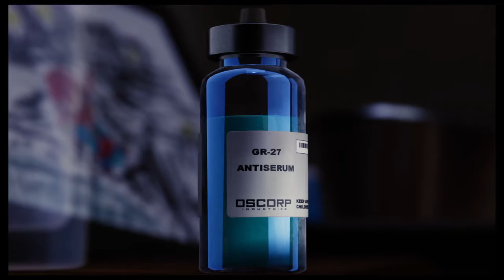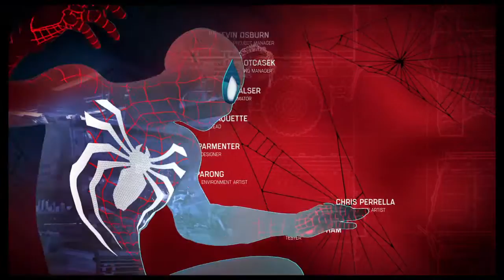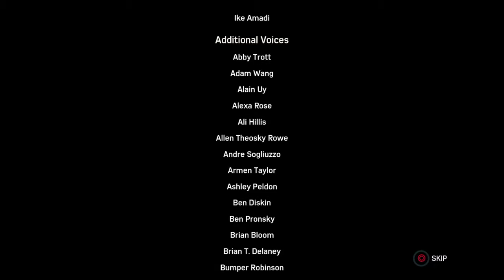Marvel's Spider-Man: Ending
Retrieving the anitserum, Spider-man manage to save the city from devil breath but Aunt May, who known Peter is Spider-man dies when she told Peter to used the only anitserum to save the city. Peter and MJ rekindle their relationship. Miles, who was bitten by an enhanced spider shows Peter his powers and Peter shown him his, revealing his secret identity and Norman Osborn still searching for a cure for his son